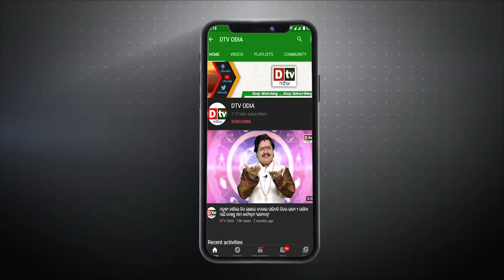ଭାରତର ସବୁଠାରୁ କମ ପାଠ ପଢିଥିବା ପ୍ରଧାନମନ୍ତ୍ରୀ | Least Educated Prime Minister Of India | Dtv Odia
dtv odia,
odia news live,
odisha news,
odia news,
bhubaneswar news,
odisha news,
ଓଡ଼ିଆ news,
odisha lockdown,
odia news,
prime minister
who is the least educated prime minister of india
prime minister education
yes prime minister
least read prime minister
prime minister narendra modi
uneducated prime minister of india